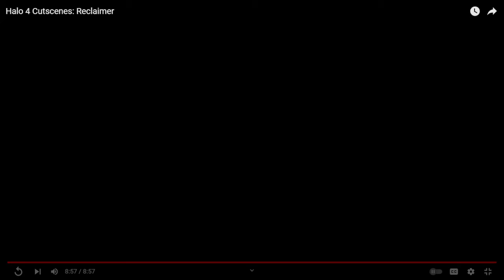The Evolution of Terror | The Flood HALO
Je nai suis pas sur de quoi jai ici.